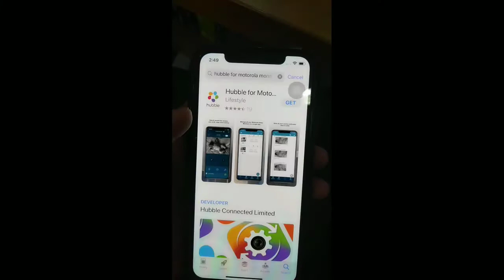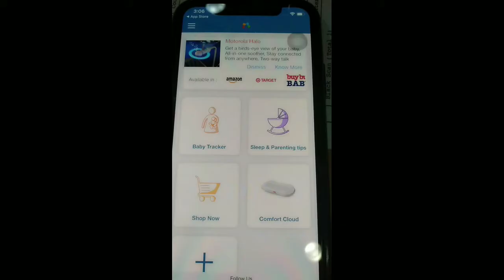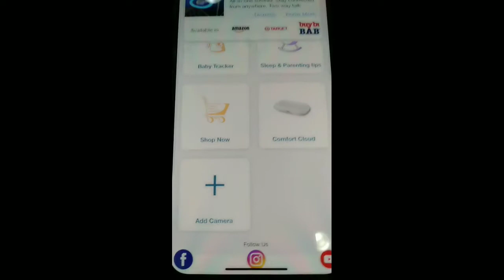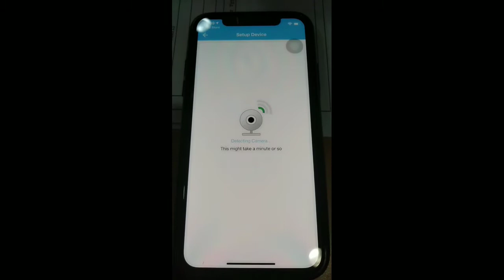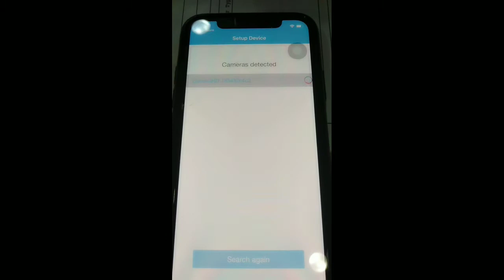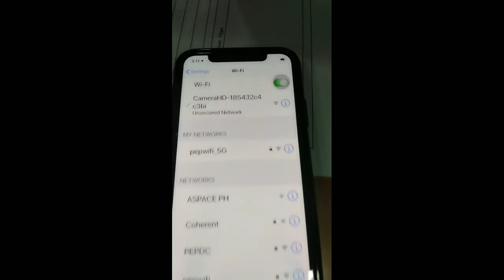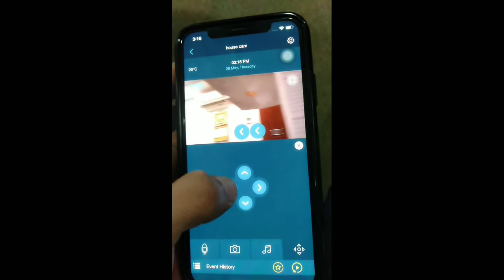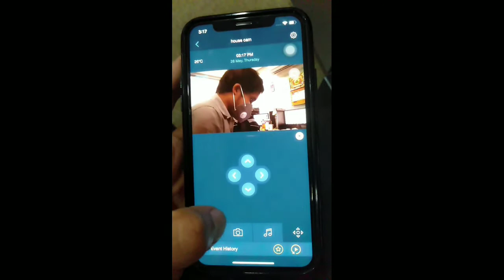Motorola Focus IP Camera Setup using Motorola Hubble Application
In this video will show you on how to setup the Motorola Focus IP Camera using the Motorola Hubble Application... Also test the camera functions as well..

Please also share the video
Sharing is Caring... To help others

be updated on all of my videos